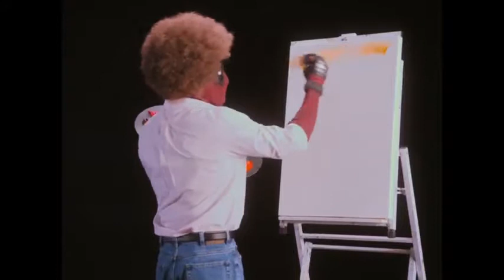Deadpool 2 'Wet on Wet' Teaser Trailer 2018 | Estourando Trailers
Este Filme/Série vai estrear em:

► 1º de junho de 2018.